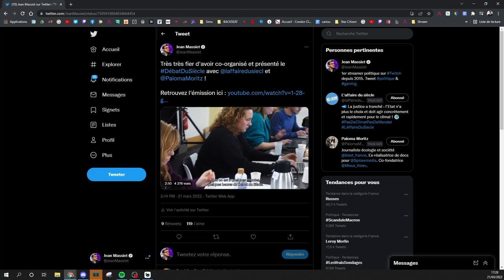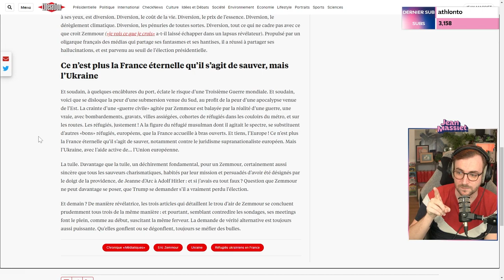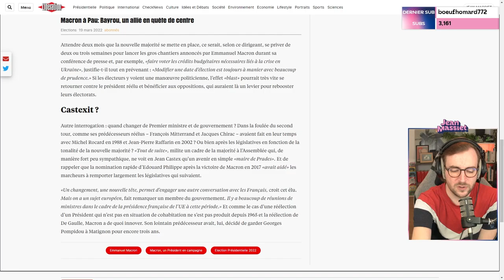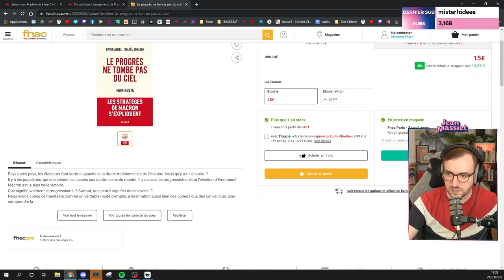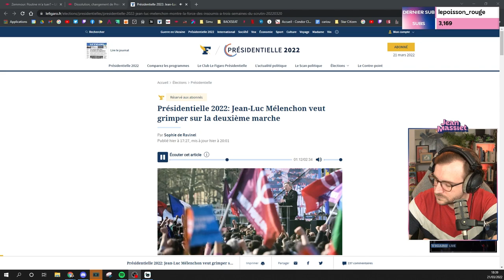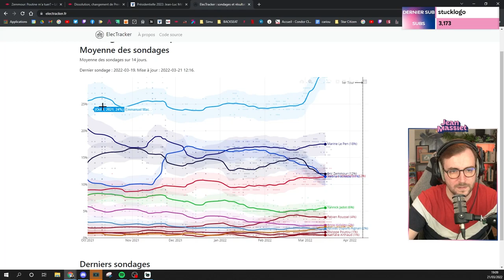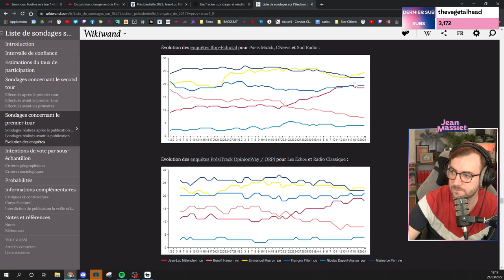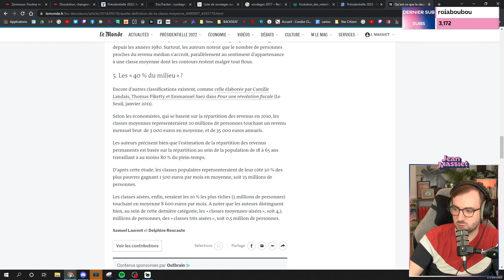ZEMMOUR S'EFFONDRE, DISSOLUTION DE L'ASSEMBLÉE, ET MARCHE POUR LA 6e - Revue d’Actu du 21/03/2022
Bienvenue dans la rediffusion de la revue d’actu du 22 mars 2022 !

Au programme :
00:00 : Discussion
32:55 : Zemmour s'effondre
57:40 : Macron veut dissoudre l'Assemblée ?
01:35:05 : Marche pour la 6e République
02:08:15 : Évolution des sondages
02:28:15 : Discussion